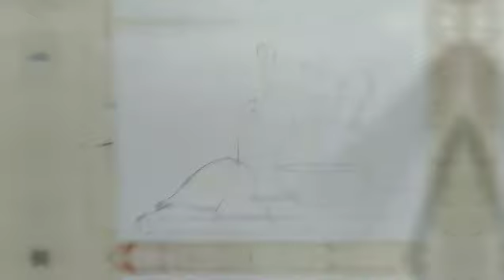Still life oil pastel drawing for beginners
I think this video will help you..
If there is any doubt you can simply ask me
On Instagram or Facebook